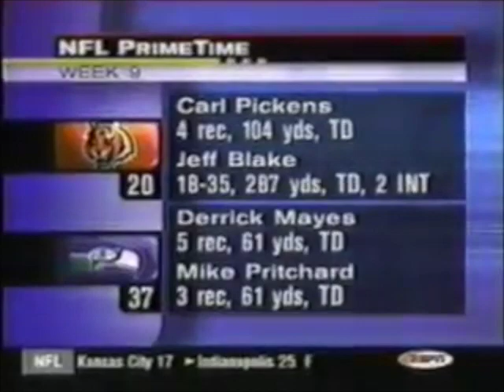Bengals vs Seahawks 1999 Week 9